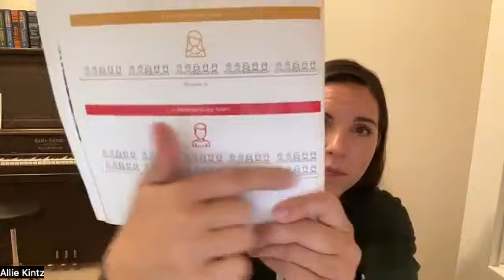Team Training & Inspiration Call - Gold School Recap